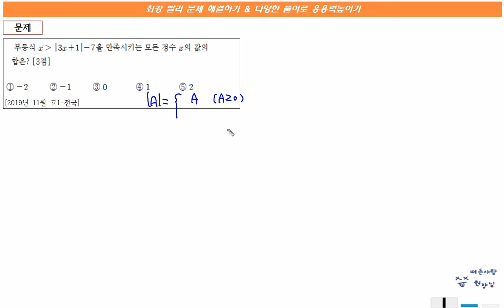고1 수학 모의고사 미리 대비하기 | 18-19년 기출, 중등심화 | 에어클래스